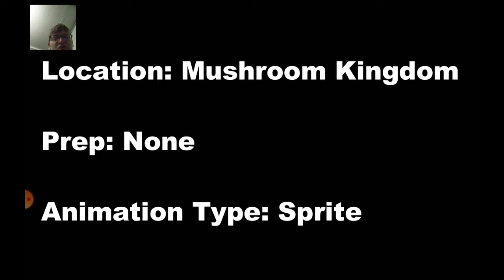Pikachu reacts to DEATH ARENA Goomboss vs Bonkers